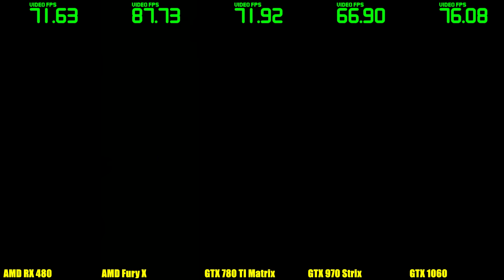Dead Rising 4 GTX 1060 Vs AMD RX 480 Vs GTX 970 Vs GTX 780 TI Vs AMD Fury X Frame Rate Comparison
Cards Used -

Asus GTX 1060 Strix Non Overclocked Version
Asus GTX 970 Strix
Asus GTX 780 TI Matrix Platinum
Asus AMD Fury X Reference
Asus AMD RX 480 Reference

CPU - Skylake 6700K No OC

Dead Rising 4 Pc GTX 1060 Vs AMD RX 480 Vs GTX 970 Vs GTX 780 TI Vs AMD Fury X Frame Rate Comparison Benchmark